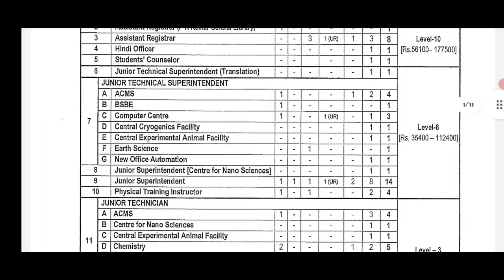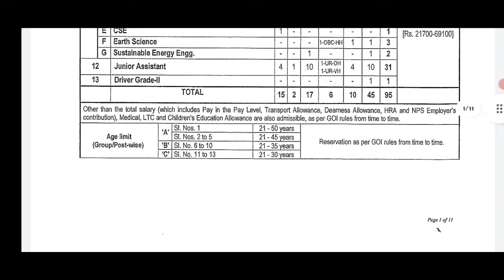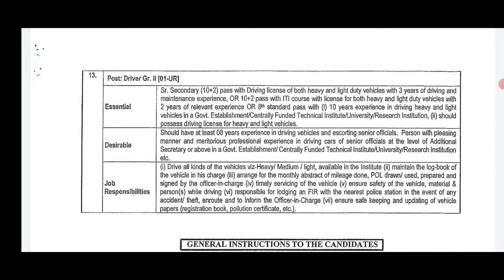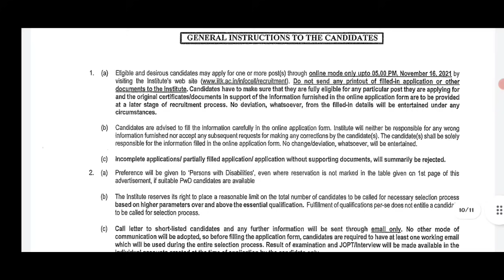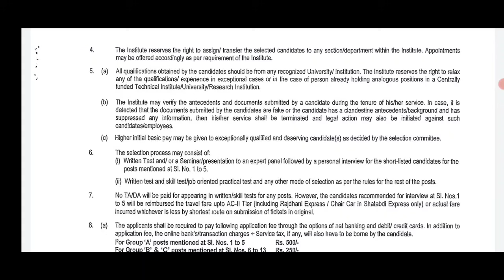40,000/- జీతం తో ప్రభుత్వం నుండి బెస్ట్ జాబ్స్ ఇవి|Indian Govt Jobs 2021| madhus information